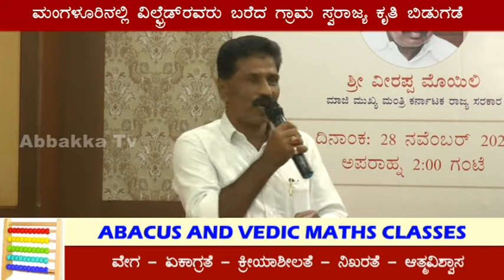VeerappaMoily / ಮಂಗಳೂರಿನಲ್ಲಿ ವಿಲ್ಫ್ರೆಡ್ ರವರು ಬರೆದ ಗ್ರಾಮ ಸ್ವರಾಜ್ಯ ಕೃತಿ ಬಿಡುಗಡೆ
ವಿಲ್ಪ್ರೆಡ್ ಡಿ.ಸೋಜ ಅವರು ಬರೆದಿರುವ ಪಂಚಾಯತಿ ರಾಜ್ಯ ಗ್ರಾಮ ಸ್ವರಾಜ್ಯ ಕೃತಿಯನ್ನು ಕರ್ನಾಟಕ ರಾಜ್ಯದ ಮುಖ್ಯಮಂತ್ರಿ ಎಂ.ವೀರಪ್ಪ ಮೊಯಿಲಿ ಬಿಡುಗಡೆಗೊಳಿಸಿದರು.
ಕಾಂಗ್ರೆಸ್ ಜಿಲ್ಲಾಧ್ಯಕ್ಷರಾದ ಹರೀಶ್ ಕುಮಾರ್,ವಿ.ಪರಿಷತ್ ಅಭ್ಯರ್ಥಿ ಮಂಜುನಾಥ ಭಂಡಾರಿ,ಮಾಜಿ ಶಾಸಕಿ ಶಕುಂತಳಾ ಶೆಟ್ಟಿ  ಲೇಖಕರಾದ ವಿಲ್ಪ್ರೆಡ್ ಡಿ.ಸೋಜ ಮುಂತಾದವರಿದ್ದರು